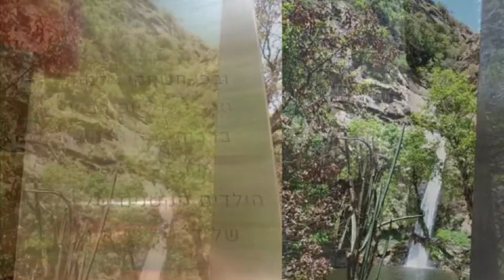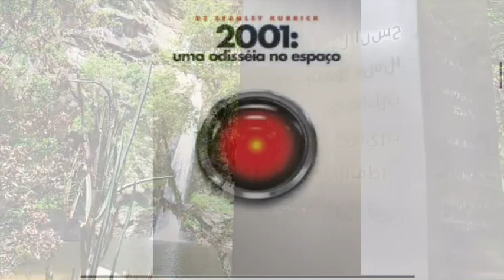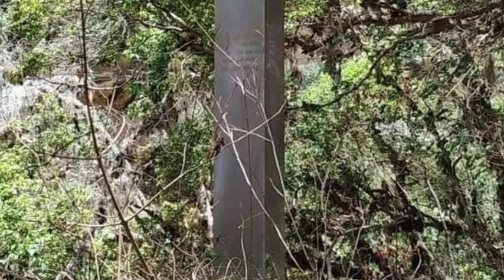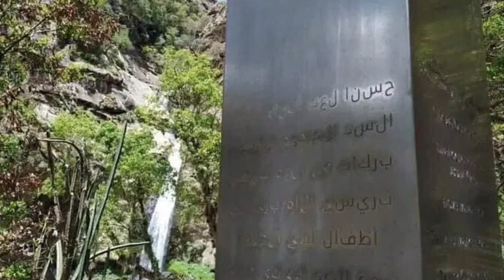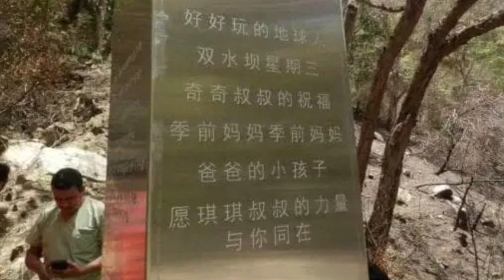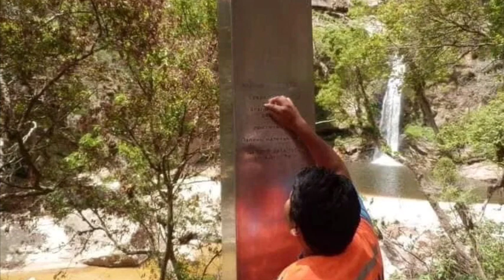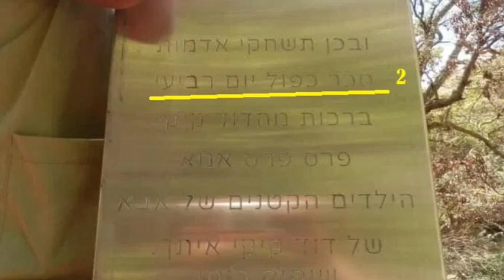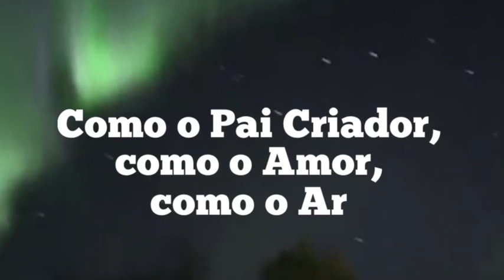ALERTA DE MONÓLITO DOS ANUNNAKI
Monólito Misterioso Alerta a Humanidade